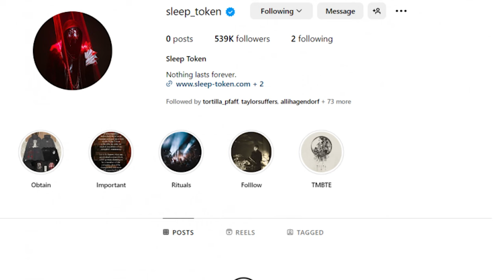What's Up With SLEEP TOKEN and TEETH OF GOD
Metal scholars, today's video conveys a sense of duality and conflict, suggesting a dynamic relationship between Vessel and an adversary referred to as "the beholder, the void beyond." I also talk about the idea of being the teeth of God.  I analyze the quote "I am hunting something and in turn that same thing is hunting me". These terms evoke a sense of mystery and perhaps the unknown. "The beholder" might imply a powerful or observing entity, while "the void beyond" suggests something vast, enigmatic, or beyond comprehension. The Teeth of God adds a religious or divine element to the statement. Teeth are often associated with power, strength, or a forceful nature. Overall, the 2024 artwork offers a complex and intense relationship between the use of symbolic language and metaphorical imagery... it leaves room for multiple interpretations, allowing for a sense of mystery and intrigue, what do you think about it? :)